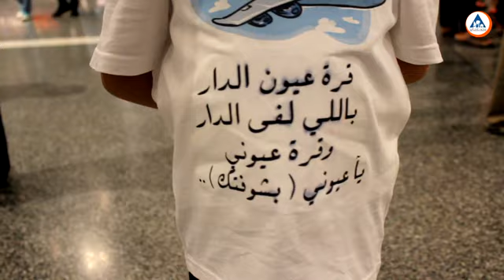جمعية بيوت الشباب القطرية : مراسم استقبال المشاركين في برنامج استمتع و تعلم 5 بمطار الدوحة